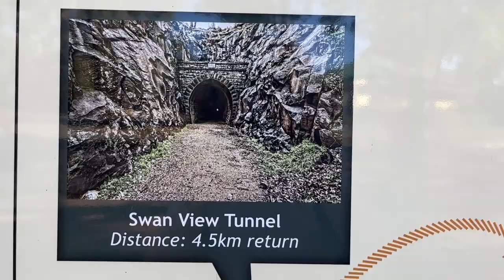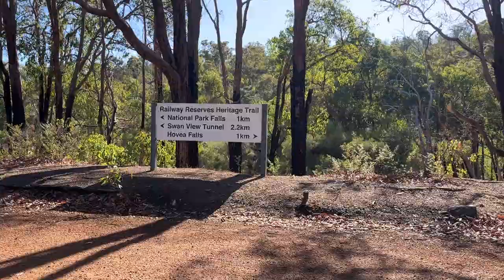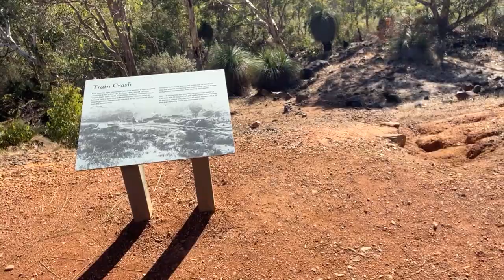John Forrest National Park Hike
Hike into John Forrest National Park in Perth Western Australia. See the old train tunnel and some beautiful scenery and landscapes.